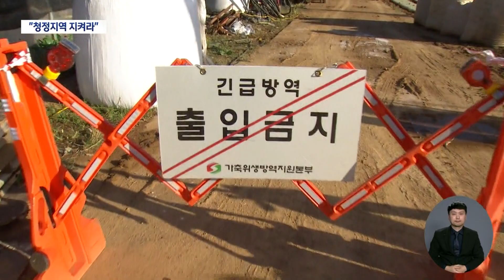"청정지역 지켜라" 경북, 소 백신 접종 시작 | 대구MBC뉴스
내용: "청정지역 지켜라" 경북, 소 백신 접종 시작 - 한태연 기자